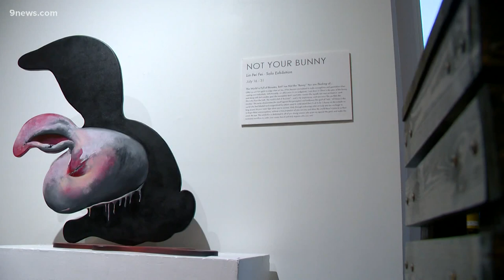Babe Walls: Whose mission is to celebrate artists of all genders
More than 20 women and non-binary artists from all over the country are painting bare walls along the Ralston Creek Trail to celebrate "Babe Walls."